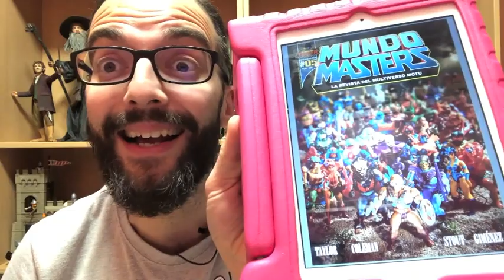Revista 💥 MUNDO MASTERS 5 1/2 GRATIS AQUI!! 💥 MASTERS OF THE UNIVERSE 🇪🇸 (ESPAÑOL)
DESCARGA GRATIS AQUI!!

Para estar AL DÍA de todos mis NUEVOS VÍDEOS de playmobil lego mastersoftheuniverse y MUCHO MAS!!